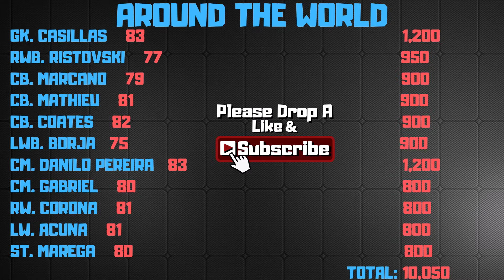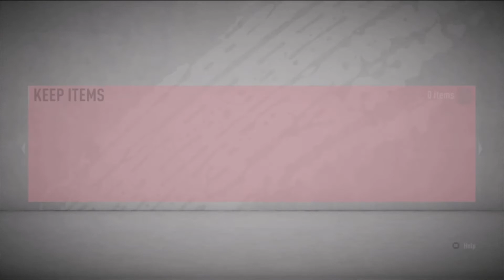Hybrid Nations - Around The World SBC - Fifa 20 - After Winter Transfer -No Loyalty Cheap Easy Guide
This Is A Easy Guide To Hybrid Nations - Around The World SBC On Fifa 20 This Is After The Winter Transfer You Need No Loyalty Its A Cheap And Easy Guide ◾ Its One Of The Cheapest Methods, Hope It Helps Out...BOOM💥⚡Also could you please check me out on: